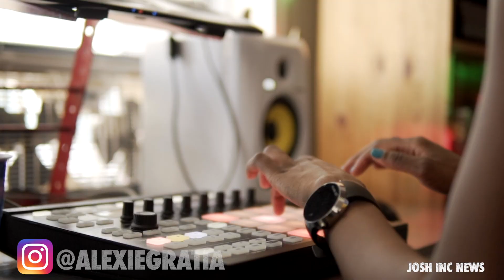CARDI B CATCHES OFFSET LACKING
OFFSET SLEEPING WHILE CARDI B WATCHES